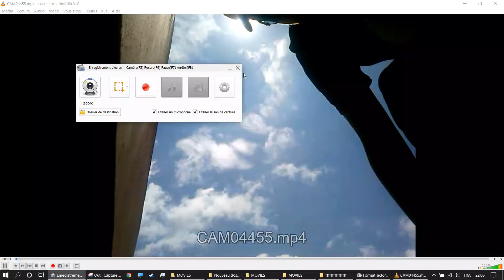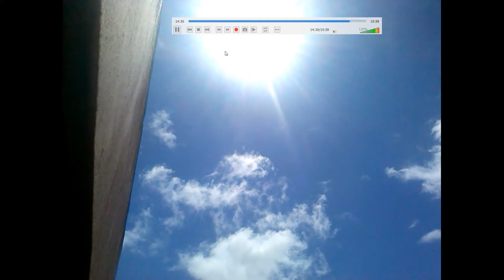FormatFactory Enregistrement d'écran20200923 220614